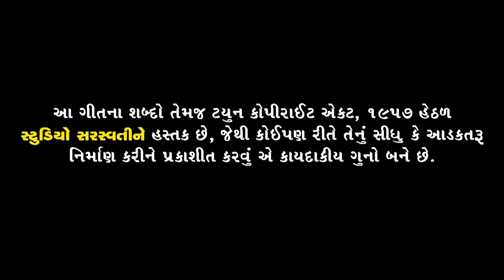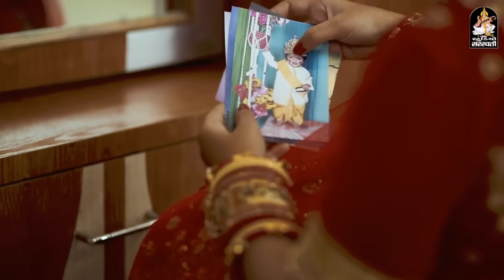Pa Pa Pagli | પા પા પગલી | Nidhi Prajapati, Dhananjaysinh Chudasama | HD VIDEO | New Gujarati Song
Song : PA PA PAGLI.
Singer : NIDHI PRAJAPATI - DHANANJAYSINH CHUDASAMA.
Lyrics : KHUSHBU RANA JADEJA.
Recording  : ROCKEY JESING ( VRAJ RECORDING )
Lyrics Duho : RAHUL MEHTA ( Kavi Raah - Rajula)
Composer : BHARAT GADHVI.
D.O.P - Editing : VISHAL RAVAT
Producer : MANOJ N JOBANPUTRA
Label : Studio Saraswati
Digital Partner : RDC Media Pvt. Ltd.